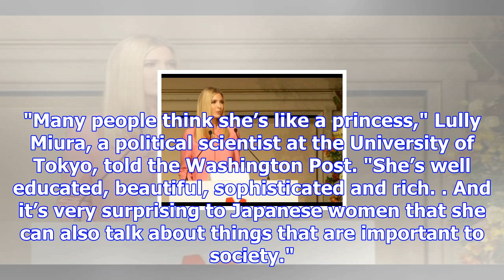Ivanka's girl squad: all-female security team guards first daughter as ivanka-mania takes over japan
Taylor Swift has her girl squad and now it appears so does Ivanka Trump. Well, at least in Japan. Wh...